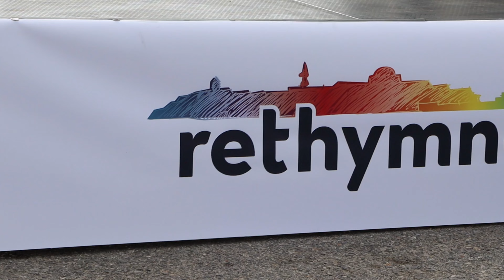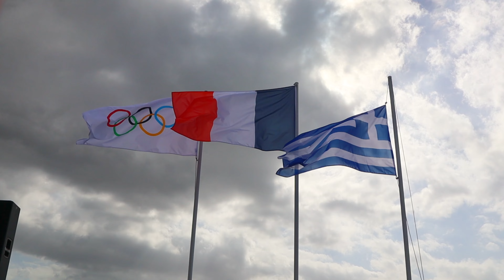🇬🇷 Остров Крит Ретимно Олимпийский огонь на земле Греции | Olympic flame in Crete 2024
Передача олимпийского огня на Крите Ретимно